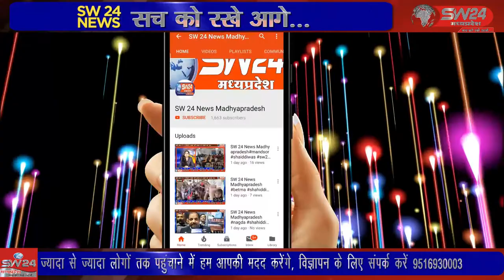SW 24 News Madhyapradesh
स्ेागांव में निर्माणधीन विशाल सिद्धेश्वर हनुमान मंदिर के परिसर में नगरवासियों द्वारा त्रिवेणी राजस्थान के 1008 गुरुदेव राम रिछपाल महाराज जी के सानिध्य में फाग महोत्सव मनाया गया। परम पूज्य गुरुदेव के आगमन आतिशबाजी व ढोल ताशे से स्वागत कर पुष्प वर्षा से स्वागत किया गया। सेगांव से संजय जायसवाल की रिर्पोट।